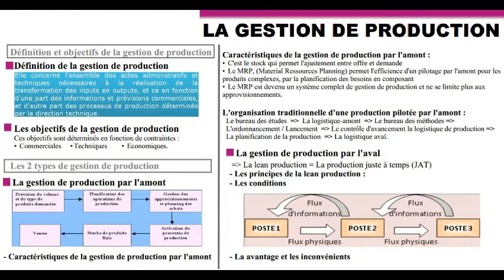La gestion de production